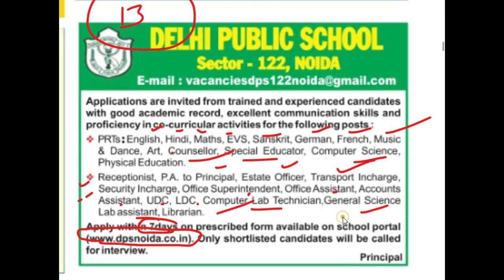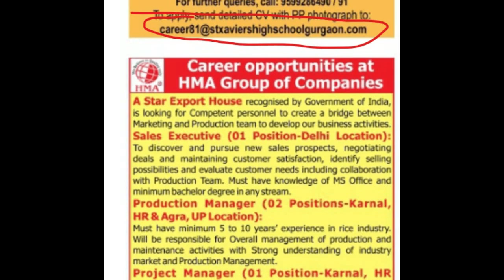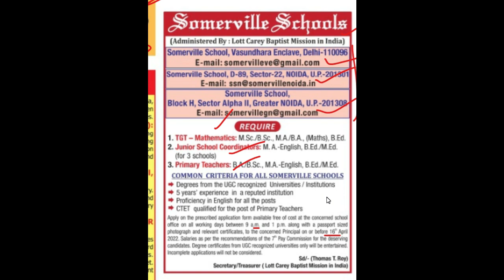दिल्ली में आई नई PGT TGT PRT शिक्षक भर्ती 2022, New PGT TGT PRT Teachers Recruitment 2022 in Delhi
RPSC 2nd Grade Latest News Today | 2nd Grade Vacancy 2022 | Rajasthan 2nd Grade Teacher Vacancy 2022 | RPSC TEACHERS RECRUITMENT 2022 | RPSC TEACHER VACANCY 2022
Teacher jobs
primary teacher
uptet, B.Ed
KVs Primary
recruitment 2022
Sarkari Naukri

PGT(Hindi, English, Maths, Physics, Chemistry, Biology, Computer Science, Economics, Commerce, History and Geography), TGT( English, Hindi, Maths, Sanskrit and Science ),  PRT,  PRT(Music), Computer Instructor, Staff Nurse and  Counselor on Part Time Contractual Basis